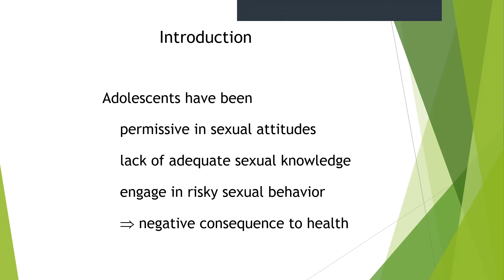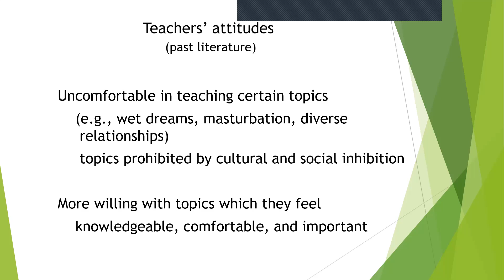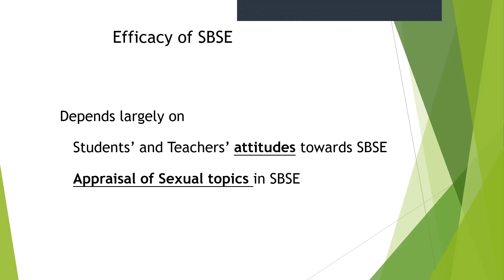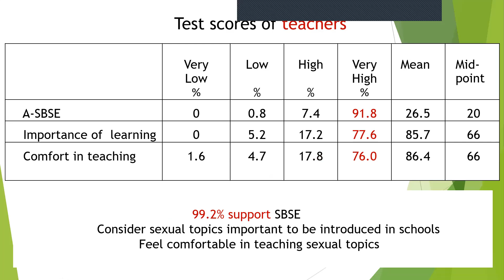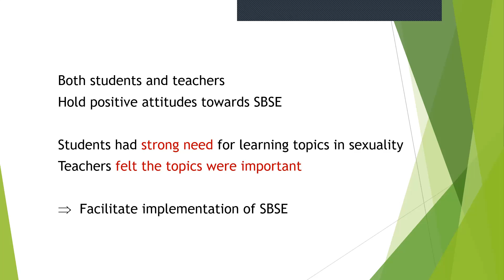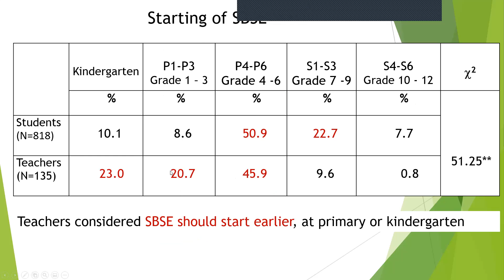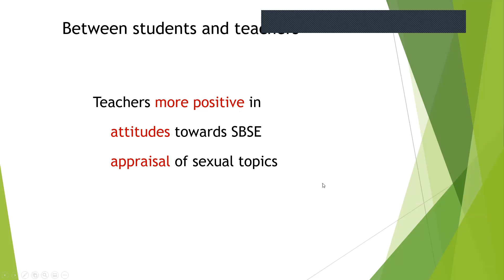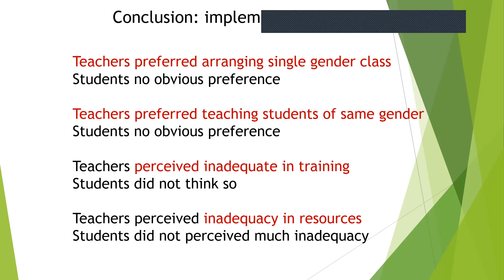Sexuality Education and Its Implementation: The Views of Students and Teachers of Secondary Schools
Presenter: Hoi Nga NG
Institution: Caritas Institute of Higher Education, Hong Kong
Presentation Slides:
Title: Sexuality Education and Its Implementation: The Views of Students and Teachers of Secondary Schools